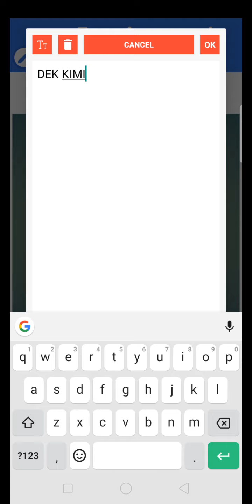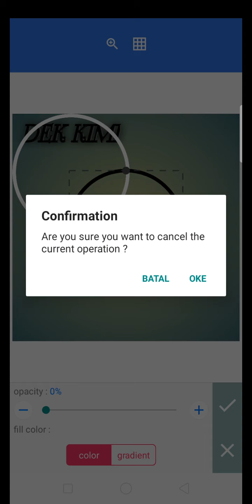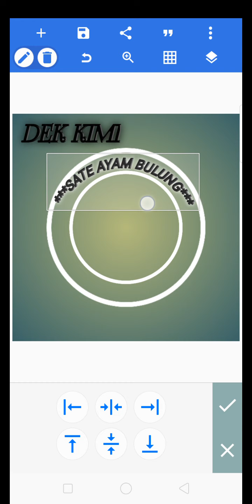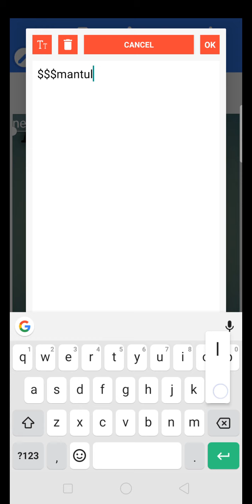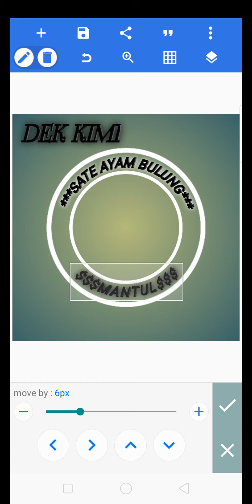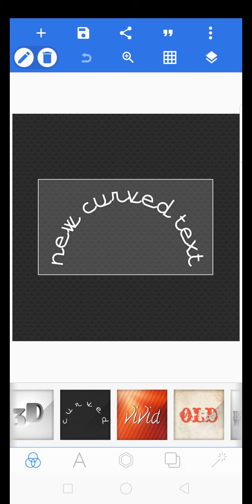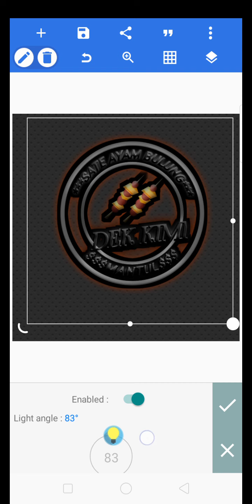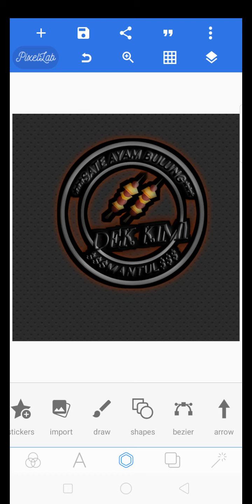Cara Membuat logo keren di pixellab